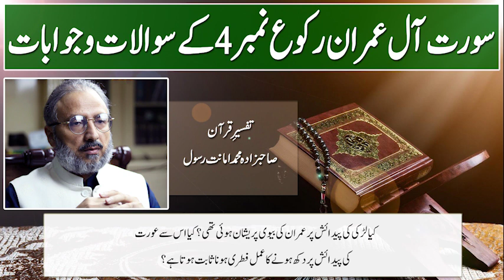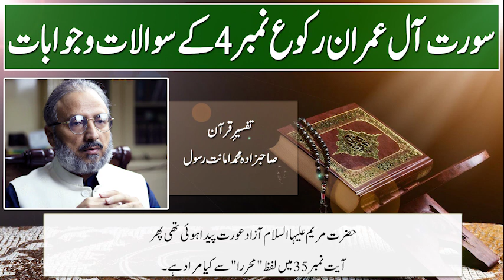Surah Aal e Imran Raku 4 Tafseer Quran by Muhammad Amanat Rasul